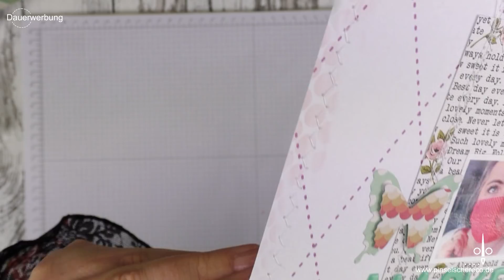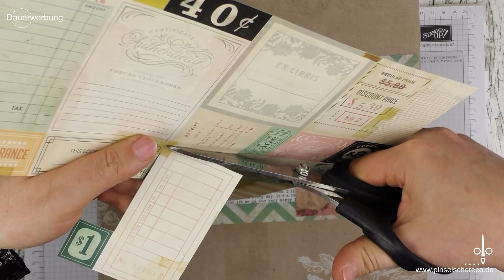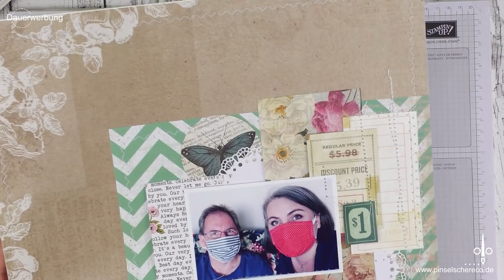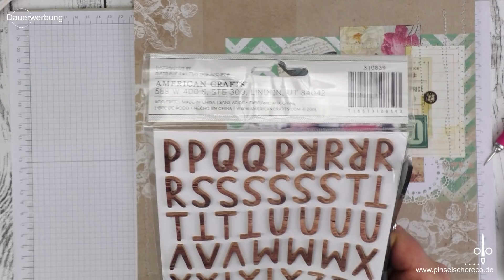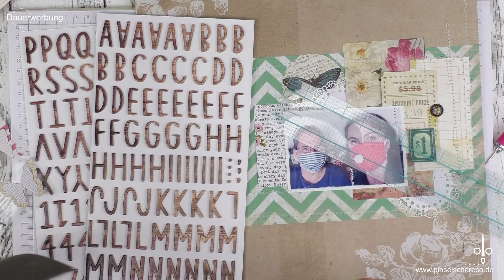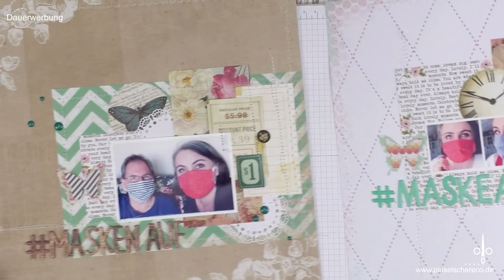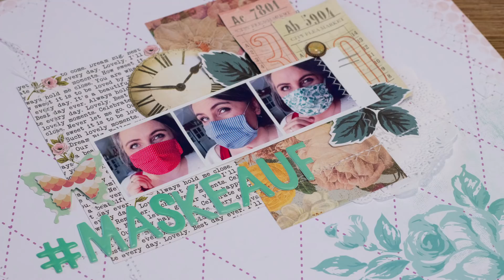Scrapbooking am Freitag #24 |maskeauf | Nähen auf Papier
* Schablone zum Positionieren der Buchstaben

* Bestellungen über den Online-Shop (Zahlung nur mit Kreditkarte)

Oft nachgefragt:
* Kleine Stanzmaschine Sidekick
* Lochzange (Crop-a-dile)
* Big Shot
* Metall-Platte für filigrane Stanzformen

Video-Equipment:
* Kamerakran (ähnlich, ungetestet)